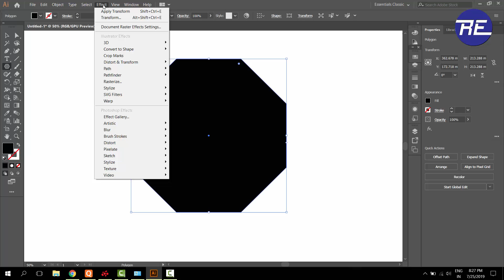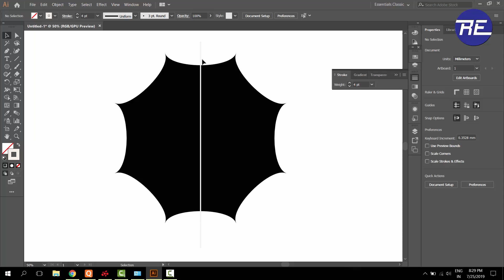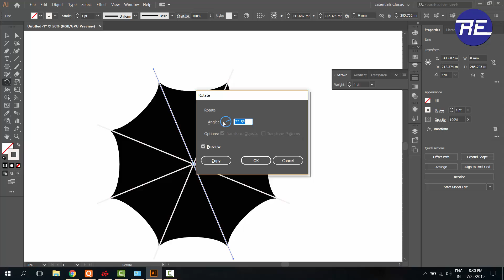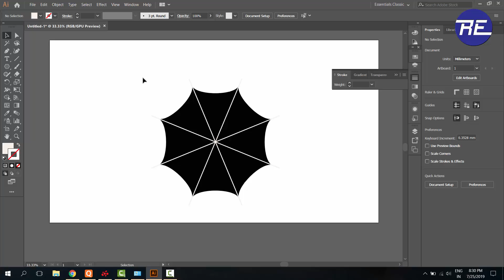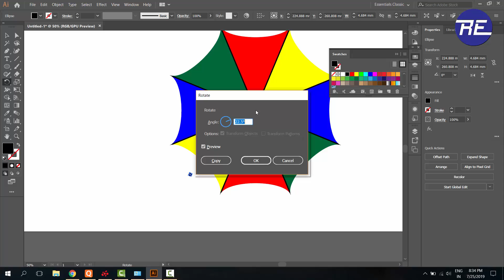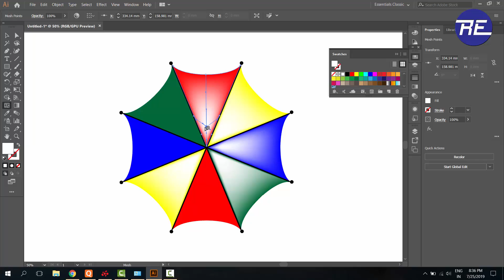🤞🤞umbrella top view design in adobe illustrator cc 2019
😊In this tutorial you learn how to use Pucker and Bloat effect and Transform effect.